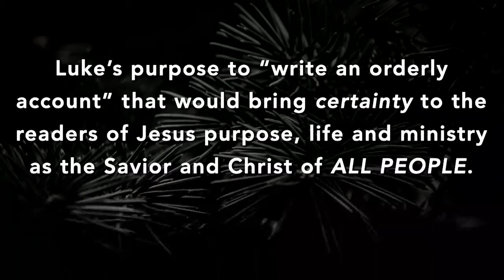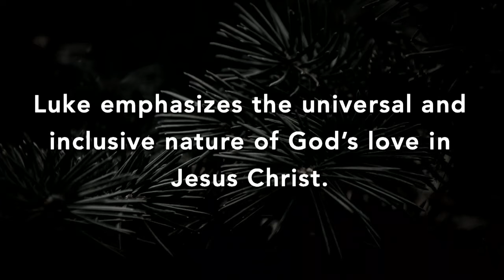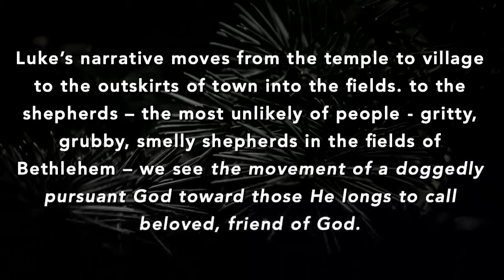Good News for All People | Michelle Christy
On this third Sunday of Advent, we look at Luke's portrait of The Christmas Gospel, where we receive the most detailed account of the birth narrative of Jesus. Listen as Michelle Christy explores Luke 2:1-20 with us, where we find Luke telling us of the ways in which God's purposes and love show up to people on the fringes. Luke shows us that Good News comes to unlikely recipients who receive it with the great joy God intended. How might we, in our own unlikeliness, see the sign of the Savior? This Good News is for ALL people!

December 13, 2020 // 9:00  service